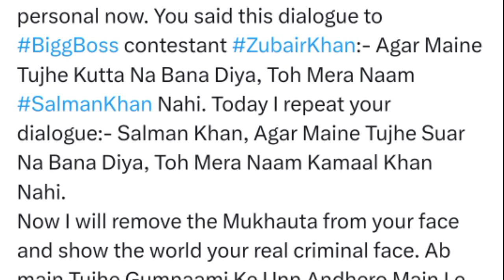KRK Video On Salman Khan | Salman Khan Vs KRK | KRK Exposed Salman Khan | KRK Trolled Salman Khan